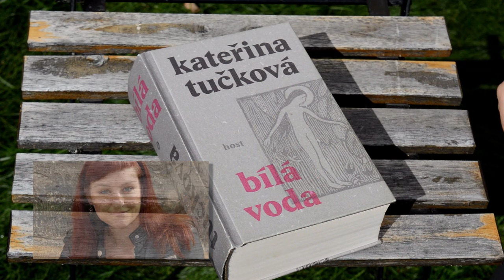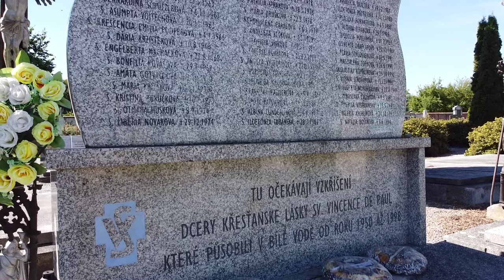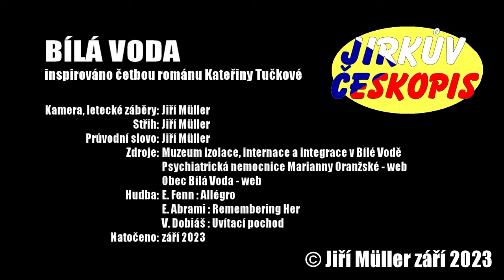Bílá Voda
Bílá Voda je pohraniční obec, ale také název románu Kateřiny Tučkové, po jehož přečtení se do zmíněné vsi prostě musíte vypravit. Když ne osobně, tak alespoň zhlédnutím mého videa zde.
Další videa najdete na mém kanále  @jirimuller ​